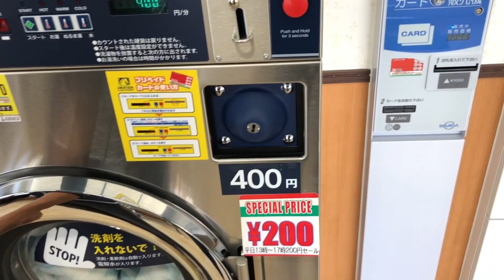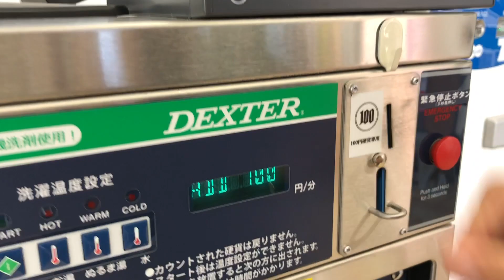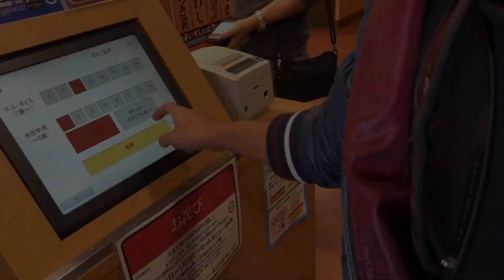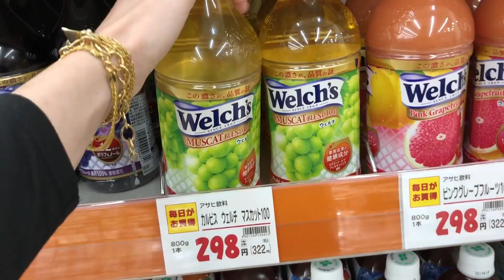ROTINA DIÁRIA NO JAPÃO | FAZENDO AS MALAS + ¥100 SHOP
✔️NOS SIGA NO INSTAGRAM:
     enquantoisso_nojapão

✔️ASSISTA TAMBÉM NOSSO OUTRO VÍDEO
ROTINA DIÁRIA NO JAPÃO | COMPRAS NA DAISO + MERCADO BÁSICO